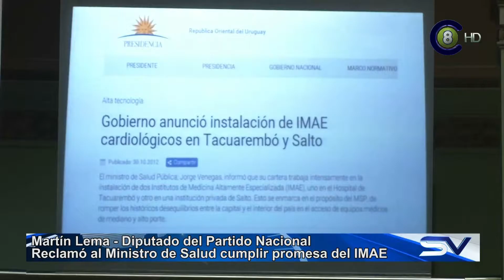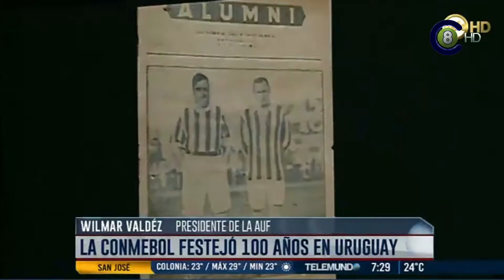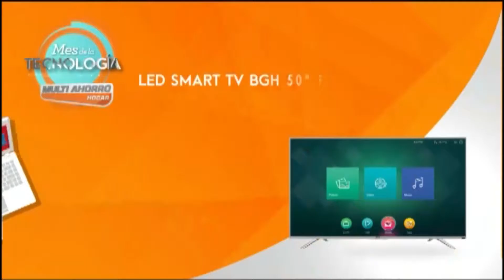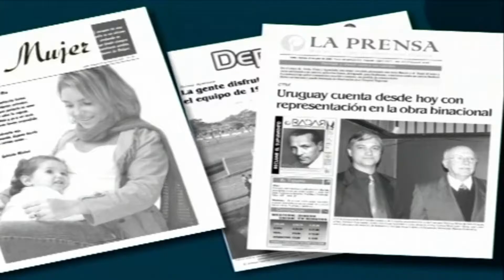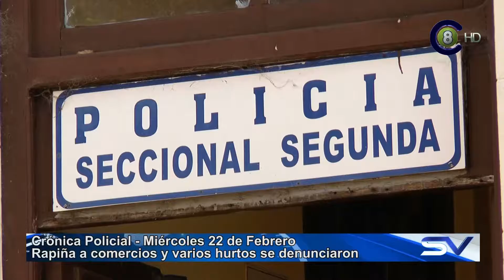Salto Vision 22-02-17 Segunda Edición (HD)